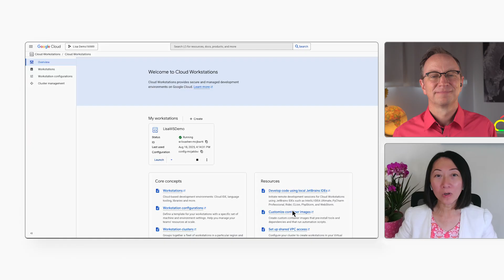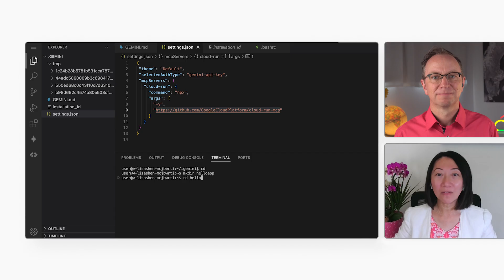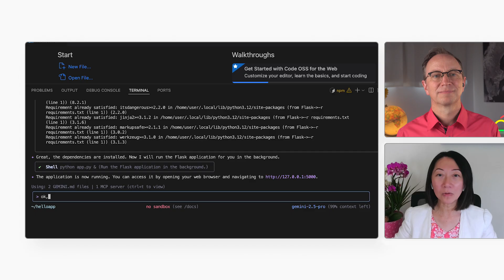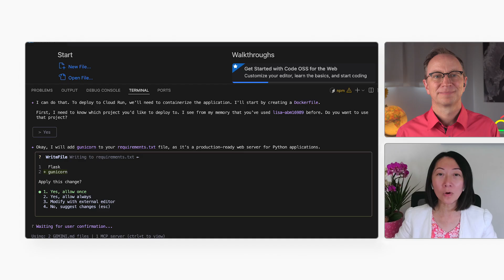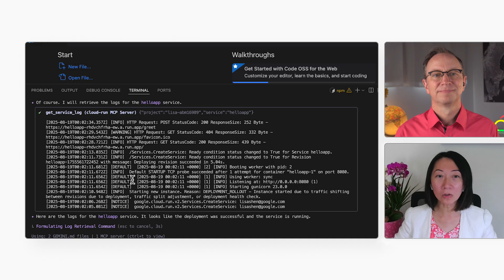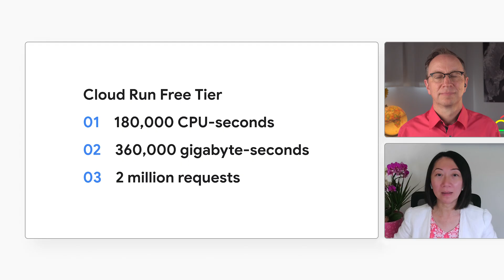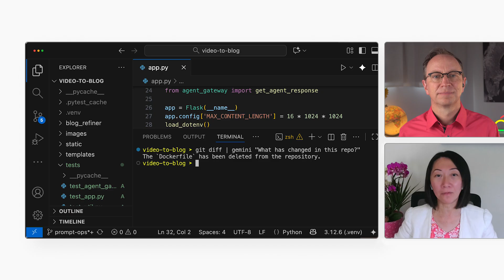Gemini CLI: Write and deploy a Cloud Run app in 5 minutes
Have you ever needed to prototype and deploy a web app fast? Lisa Shen shows Martin Omander how developers can build and deploy a Python Flask app to Google Cloud Run in under 5 minutes, all directly from terminal!

This speed is possible thanks to the open source Gemini CLI, which is an AI agent that writes code, creates environments, debugs errors, and finally deploys the application for you. Lisa walks through using the CLI with the Cloud Run MCP Server integration to go from a blank directory to a running, public web service in minutes.

Watch along and learn:
1️⃣ Using the Gemini CLI to scaffold
2️⃣ Run the “fix your application” code
3️⃣ How the Cloud Run MCP Server enables one line deployments using natural language
4️⃣ The generous no cost tiers for Gemini CLI and Cloud Run

Speakers: Martin Omander, Lisa Shen
Products Mentioned: Cloud Run, Gemini, Gemini CLI